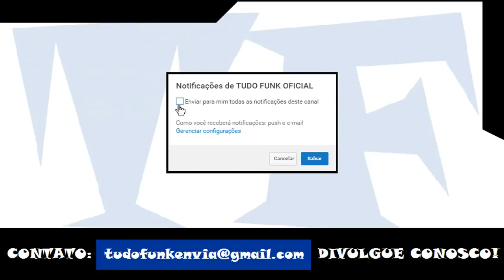MC CL e MC Fioti - Vem Verão (LETRA)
MC CL e MC Fioti - Vem Verão - Posta Foto Com Marquinha (Fioti N.V.I)

Artista: MC CL e MC Fioti
Produção: Fioti N.V.I
Ano: 2018

ATENÇÃO!